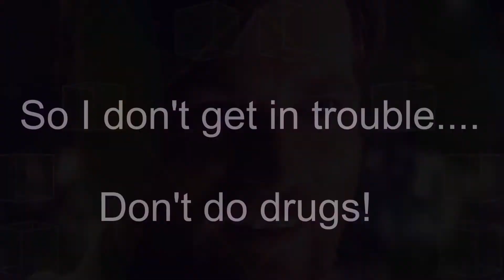Obi Wan does Death Sticks (Seizure Warning)